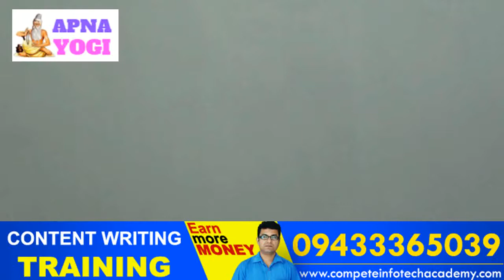How to take care of your feet - পায়ের পাতার যত্ন নেবেন কিভাবে !!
Just like healthy skin is a reflection of what we eat, our feet too are a reflection of how we treat our bodies. Hectic schedules and running errands, leave us with very little or no time to care for ourselves, let alone our feet. We always neglect our feet when it comes to following a skincare regimen, and so today, in collaboration with UrbanClap, we have brought you 4-foot care tips that will help you keep your feet soft, supple & moisturized at all times!

Dream Touch BDHealth TipsBeauty Tips
স্বাস্থ্যবিউটি টিপসণারী স্বাস্থ্য
how to take care of feet
how to take care of foot
how to care for your feet
how to take care of your feet naturally
how to take care of your feet at home
how to take care of my feet
how to take care of feet in winter
how to take care of your foot
how to take care of your heels
how do I take care of my feet